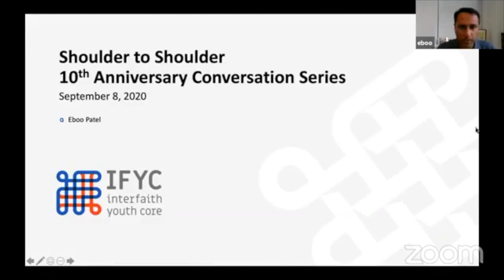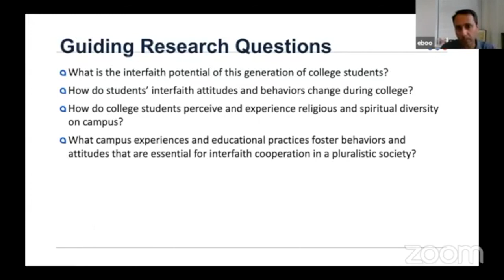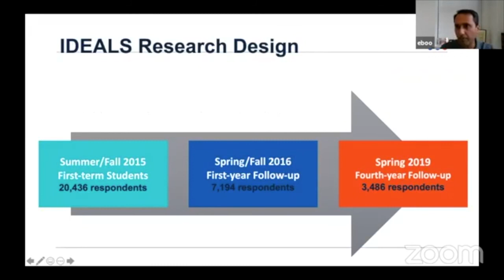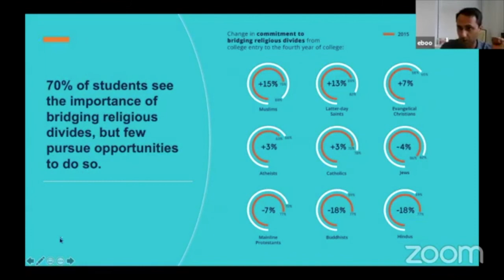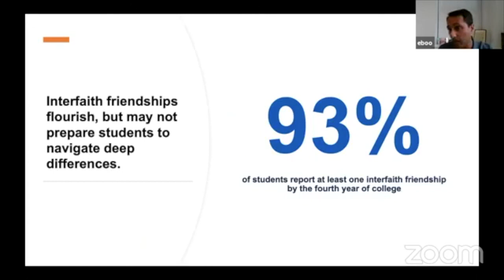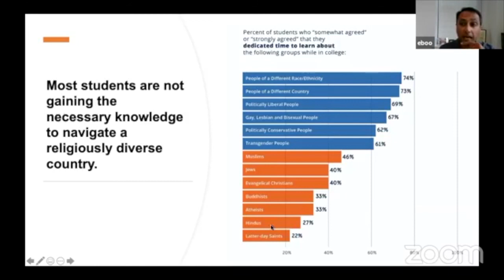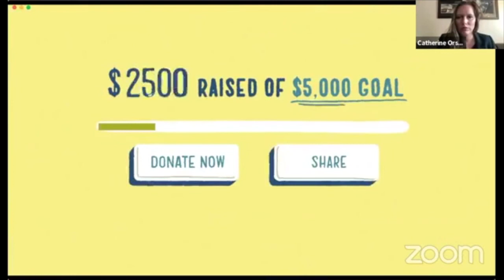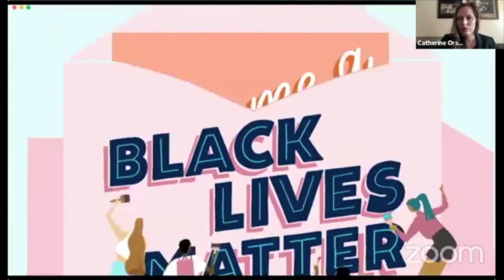Reflecting and Re imagining with Eboo Patel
Eboo Patel is the Founder and President of Interfaith Youth Core (IFYC), a non-profit organization that is working to make interfaith cooperation a social norm in America. He is the author of four books and dozens of articles, has spoken on more than 150 campuses, and served on President Obama’s Inaugural Faith Council. A key figure on issues of religious diversity and democracy, Eboo was named one of America’s Best Leaders by U.S. News & World Report in 2009. He is the author of Acts of Faith: The Story of an American Muslim, the Struggle for the Soul of a Generation; Sacred Ground: Pluralism, Prejudice, and the Promise of America; Interfaith Leadership: A Primer; and Out of Many Faiths: Religious Diversity and the American Promise. He also publishes a regular blog for Inside Higher Ed, called ‘Conversations on Diversity’.

We’ve come a long way in equipping, connecting & mobilizing faith and community leaders in their work to address the problem of anti-Muslim bigotry & discrimination in the United States. And yet, it’s 2020, and the need for this work has only intensified. We still have a long way to go.

Where are we going and how will we get there? In the midst of all that we are facing, how can we find faith, hope, vision, creativity, and motivation to live into deeper relationships today? How will we (re)imagine our future and make lasting change together?

To mark 10 years of work through the Shoulder to Shoulder Campaign, we will be holding a public conversation series featuring a number of inspiring faith leaders and changemakers who will help us look back on the last decade of engagement on this issue and (re)imagine what the next decade holds.